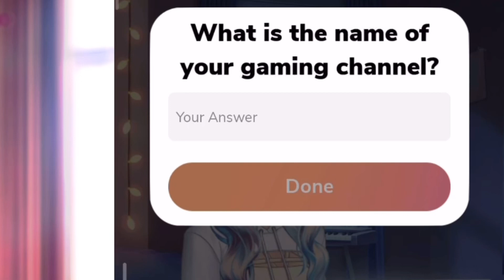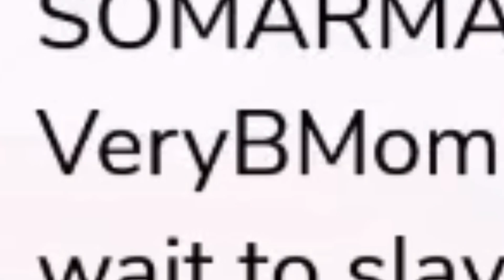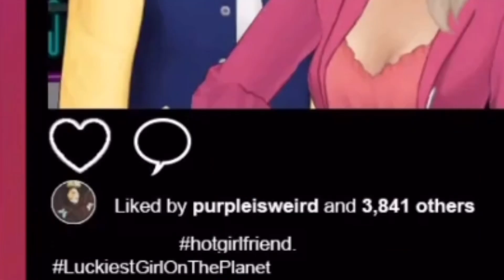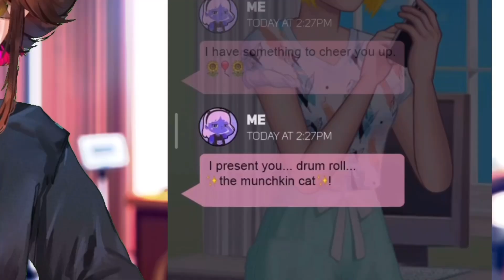Pick Me Girl Karen Empath x Cold Baddie [Episode...a very weird game]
Hey Hey! what do you think of me making more videos like this? :D

I was planning on making a whole new channel for doing videos like this but then it hit me. "why don't I just do it here?" and I know it may seem obvious but for me ...it was a deep realization :D

Fan art Tag dinahilust 🦖✨